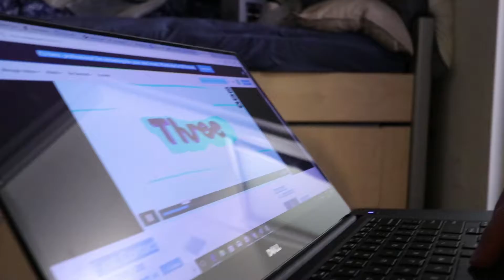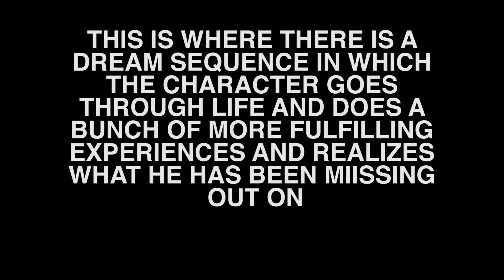Ryan & Brandon Rough Cut